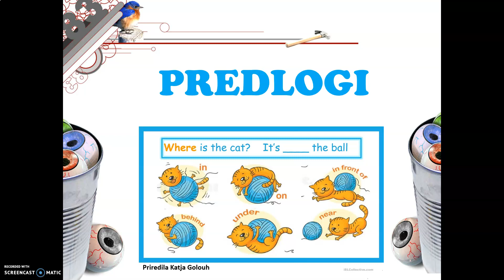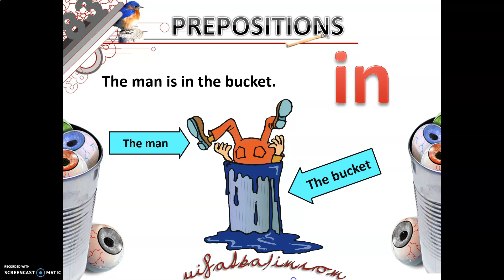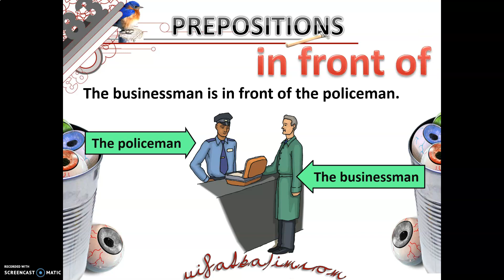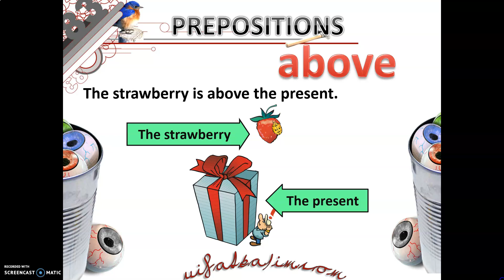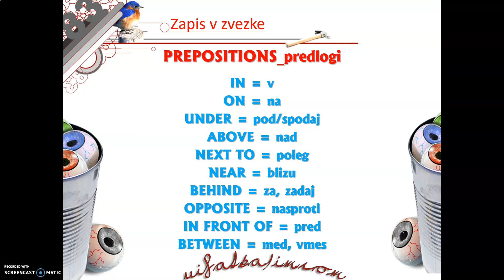Angleščina_Prepositions_predlogi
Razlaga je namenjena učencem OŠ.